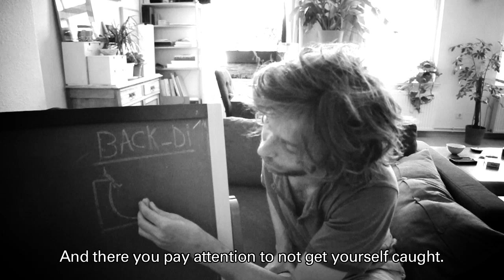Trick-Tip with Planet Sports teamrider Charles Collet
Our teamrider Charles Collet shows you how to do a BS Wallride, BS Smith Grind, BS Disaster and a BS Air on a skateboard. Enjoy it and have fun to learn it!